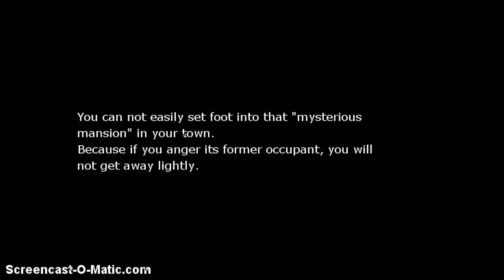PROGRESS!? dr b plays heta oni p6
FINALLY! I broke my rule though... I was trying not to cheat.